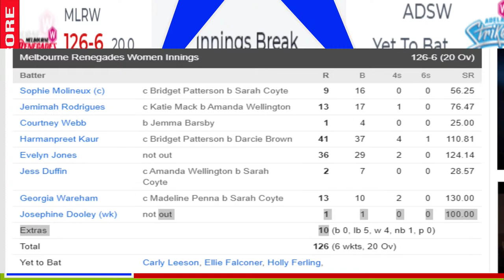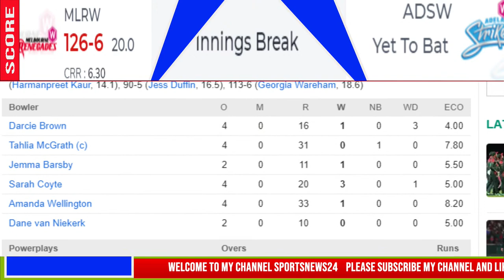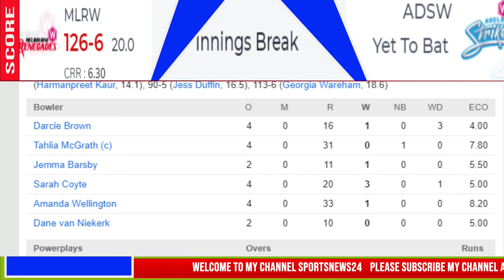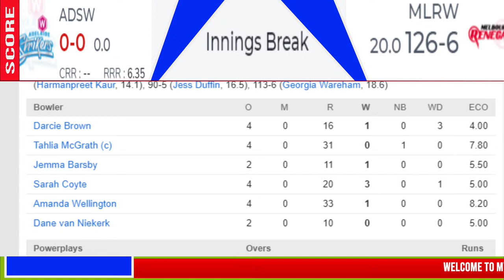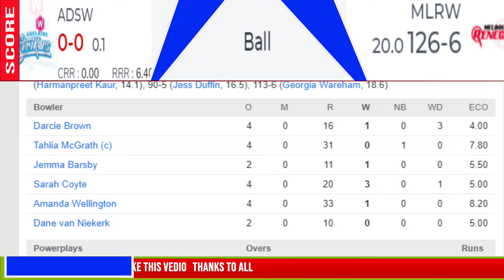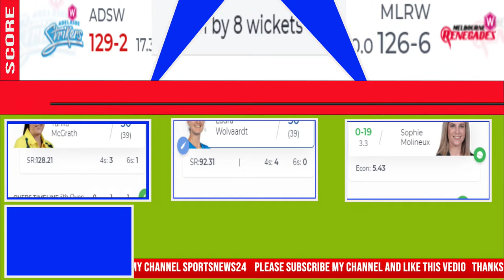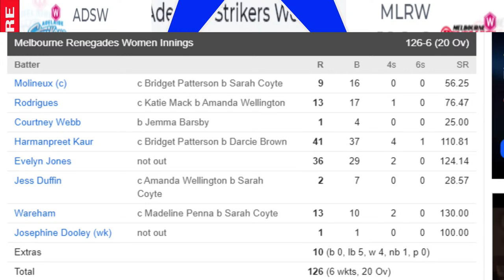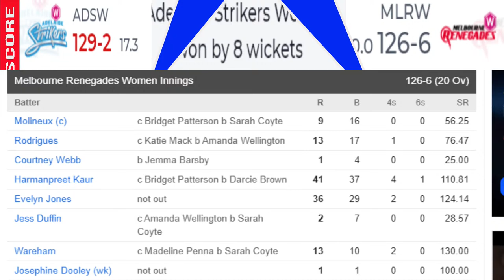Womens Big Bash League 2021 LIVE - Melbourne Renegades Women vs Adelaide Strikers Women | 8th Match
Melbourne Renegades Women Squad

Sophie Molineux (c), Josephine Dooley (wk), Jemimah Rodrigues, Courtney Webb, Harmanpreet Kaur, Evelyn Jones, Georgia Wareham, Jess Duffin, Carly Leeson, Ellie Falconer, Holly Ferling, Ella Hayward, Rhiann O Donnell, Makinley Blows, Poppy Gardner

Adelaide Strikers Women Squad

Tahlia McGrath (c), Tegan McPharlin (wk), Dane van Niekerk, Katie Mack, Laura Wolvaardt, Bridget Patterson, Madeline Penna, Amanda Wellington, Sarah Coyte, Jemma Barsby, Darcie Brown, Megan Schutt, Annie O Neil, Nell Bryson Smith, Meagan Dixon